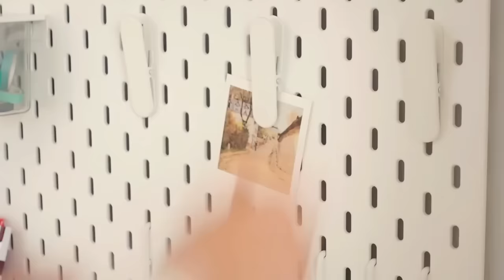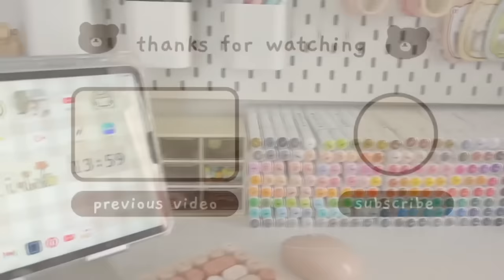desk makeover 🪴 | minimalist setup, aesthetic desk organization, ikea haul 🌷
hey everyone! 💌

BEIGE15

in this video i did an aesthetic desk makeover. i also did an ikea haul, unboxed my new desk and chair, unboxed accessories for my desk and did a cute organization :) i really needed a bigger working space and finally did the makeover that i was planning.